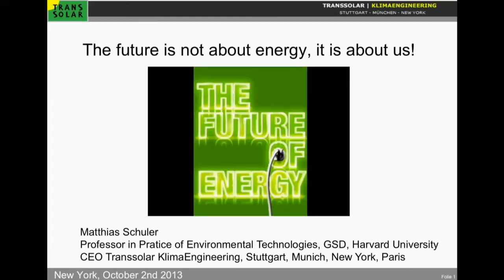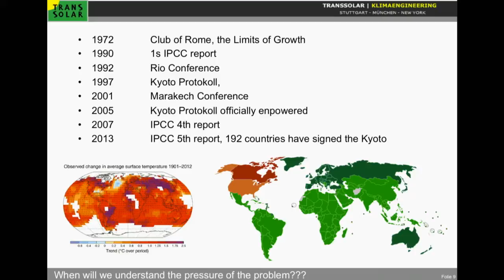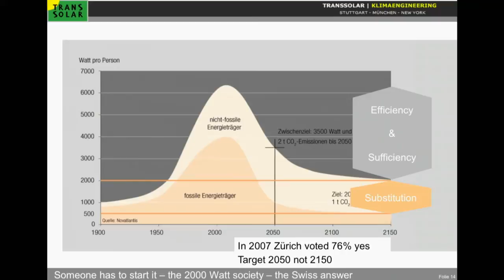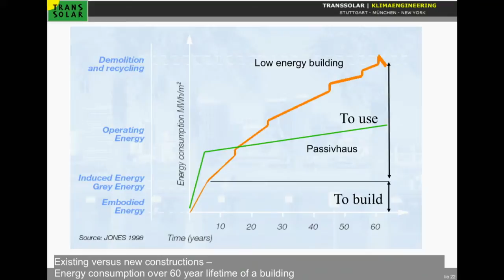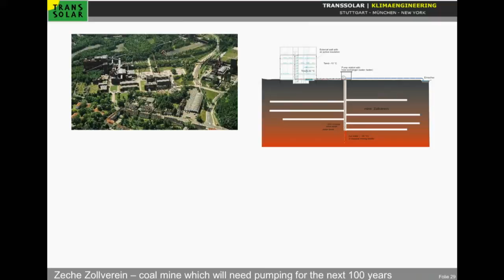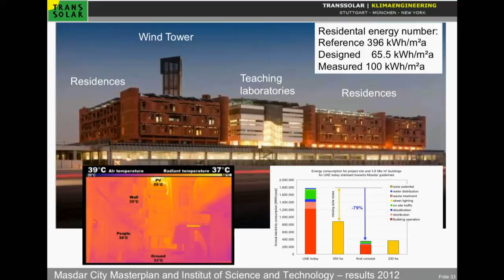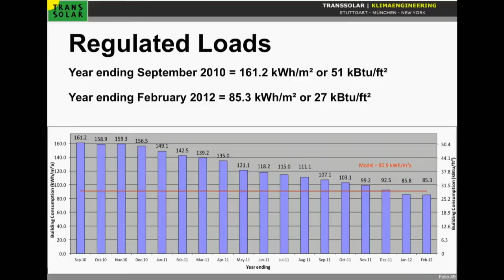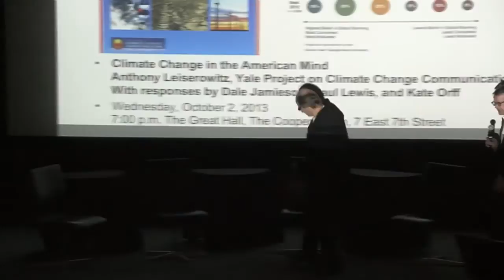Conference: The Future of Energy (Part 3)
Conference: The Future of Energy

Keynote addresses by Jeffrey Sachs, The Earth Institute, and Matthias Schuler, Transsolar

with

David Benjamin, Columbia University GSAPP
Anna Dyson, Rensselaer Polytechnic Institute
Juan Herreros, Columbia University GSAPP
Janette Kim, Columbia University GSAPP
Judit Kimpian, Aedas
Toni Kotnik, ETH Zurich
Forrest Meggers, Princeton School of Architecture
Scott Marble, Columbia University GSAPP
Kate Orff, Columbia University GSAPP
Craig Schwitter, Columbia University GSAPP
Jonathan Trent, University of California, Santa Cruz
Dean Whatmoor, Verdant Power

Roy and Niuta Titus Theater 2, Museum of Modern Art, 11 West 53rd Street
Seating is limited and available on a first-come, first-served basis
Doors open at 8:30am

What role should economic policy and technological innovation play in our thinking about energy? Are green building metrics such as LEED and ASHRAE still relevant? Are digital simulations and new building systems influencing our capacity to handle new challenges? How will we test out and scale up new solutions? What are the interdependencies between energy-efficient buildings, urban infrastructure, and natural ecosystems?

In this daylong conversation, leading thinkers and practitioners will grapple with these and other pressing questions related to the future of energy. They will describe their work with passive cooling systems, free-flow tidal power, offshore algae farms, abandoned petrochemical sites, geothermal energy, and the relationship of energy to the developing world. They also will explore how major shifts in technology can trickle down, and how incremental and personal changes can scale up. And finally, they will present new applications and definitions related to energy, and consider how these developments today may lay the foundation for imagining change in realms of energy production and consumption tomorrow.